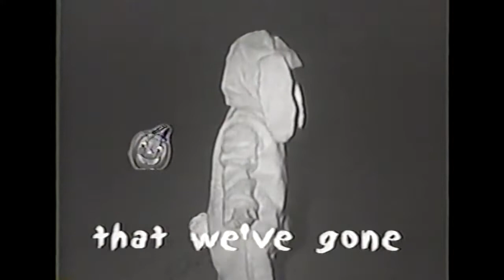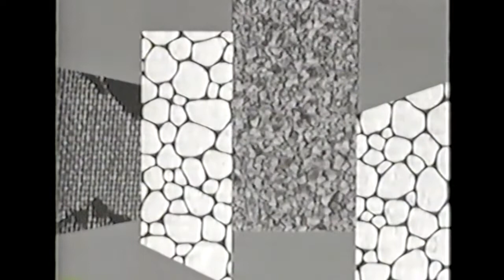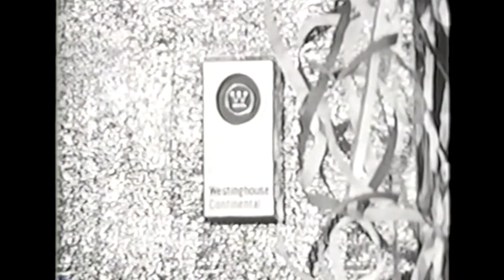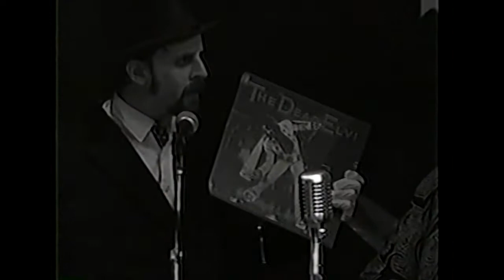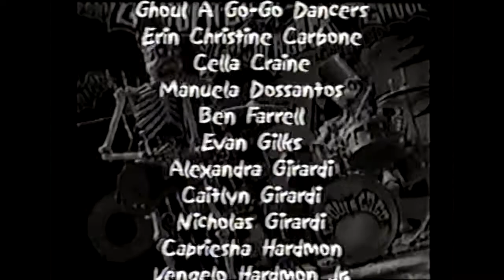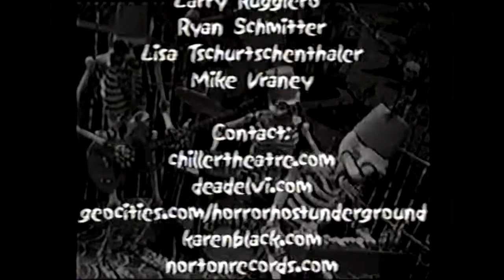GHOUL A GO-GO (Show #7) - Wainscott New York TV '02 * FULL EPISODE * Hasil Adkins - I Need Your Head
GHOUL A GO-GO (Show #7) - Wainscott N TV '02 * FULL EPISODE * Hasil Adkins - I Need Your Head

Each episode of Ghoul A Go-Go is centered on a theme (Drive-ins, Mummies, Halloween...) and begins with an introduction by Vlad Tsepis at the end of which he says "and now we dance!" At this the children start to dance to a song that follows that episodes theme. Throughout the show, Creighton will show oddball movie clips. Vlad, Creighton, and the Invisible Man will also perform some comedy skits in between the children dancing. Great Googley Moo!